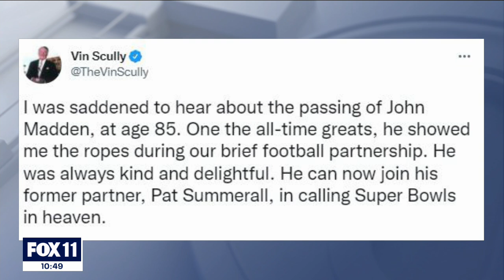John Madden: Sports world pays tribute for hall-of-fame NFL coach, broadcaster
Tributes started pouring in across the sports world following the death of NFL icon and former Oakland Raiders coach John Madden.